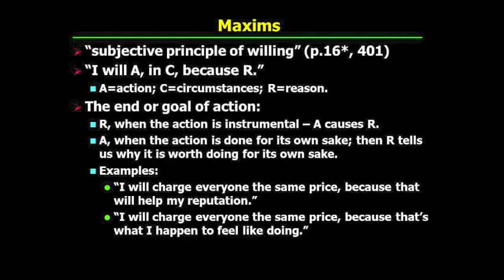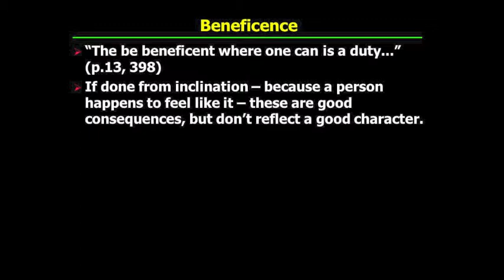PHI321_Mandle_21_Part2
Kant's Groundwork to the Metaphysics of Morals: Maxims